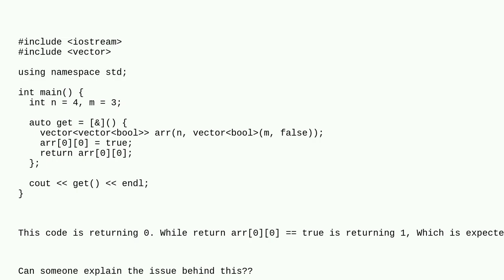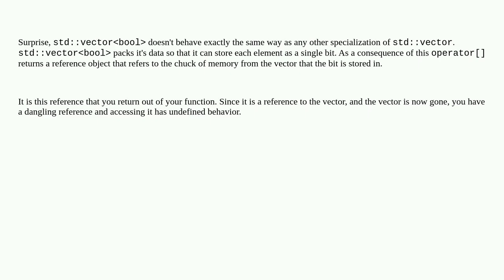Strange behaviour of boolean lambda in c++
A special thanks goes out to the community

  lambda c++